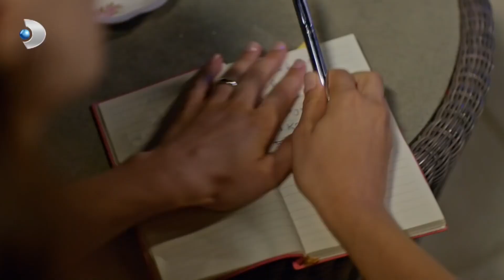Kerem ve Ayşe Neyin Peşinde? - Afili Aşk 12. Bölüm